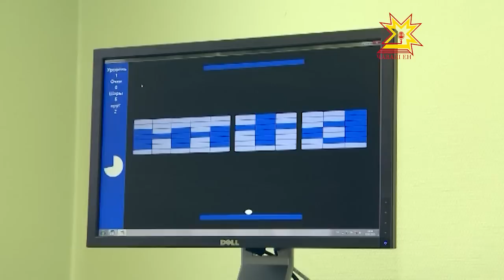Центр травматологии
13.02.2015 В Центре травматологии, ортопедии и эндопротезирования подвели итоги работы за прошлый год. Медицинскому персоналу есть чем гордится — высокое качество услуг отмечено на государственном уровне, соответствующую премию вручил премьер-министр Дмитрий Медведев.